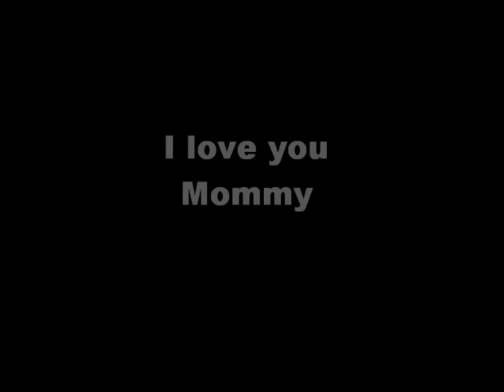No Frozen chicken wings...EVER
A fun look into a indian inspired chicken wing recipe